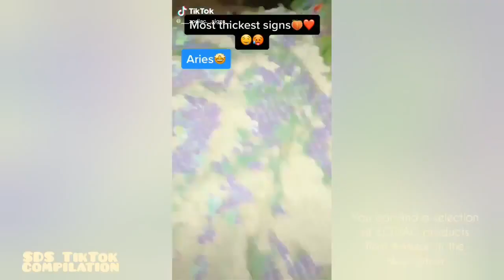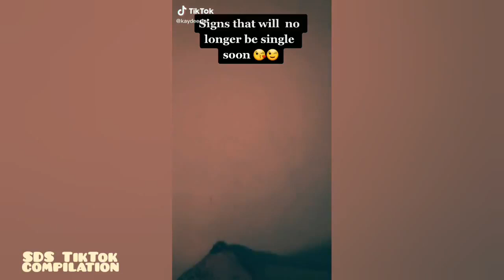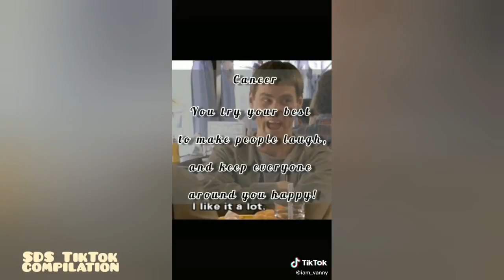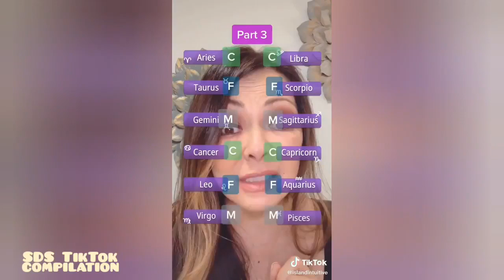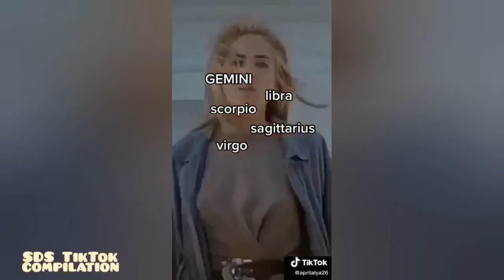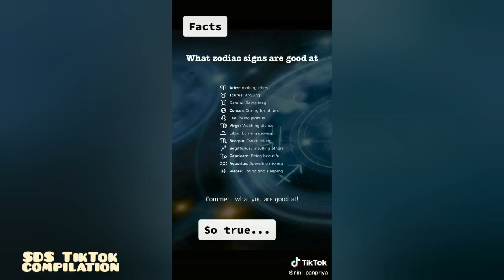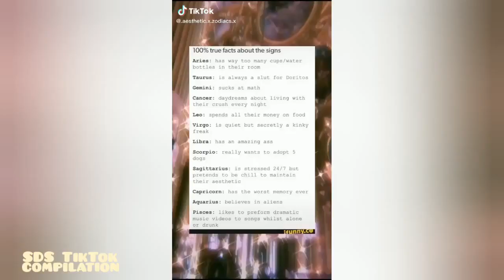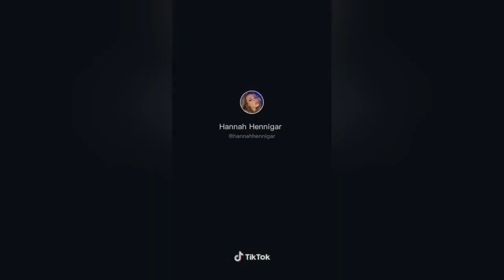The BEST ZODIAC Signs TikTok Compilation #6